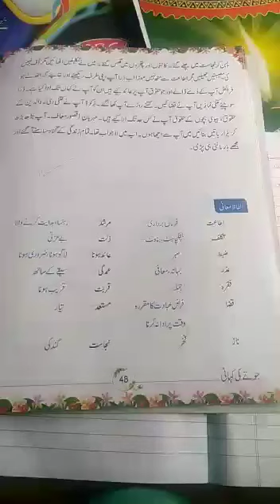Class 5th Urdu ch no 8 Q Ans part 3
Teacher: Hadi Ali babaei